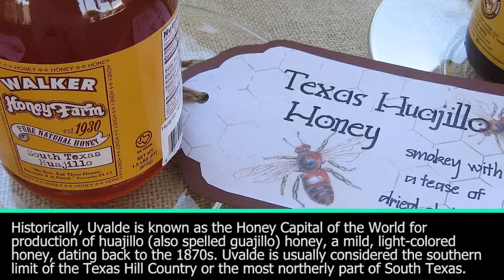Informational - Uvalde Texas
Become a fan and stay up to date with the latest in the Texas Hill County: